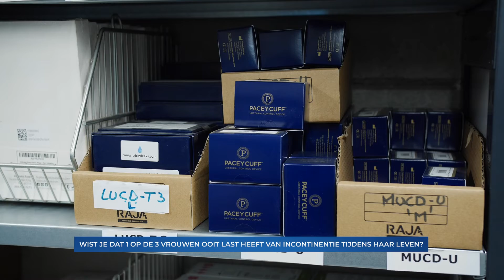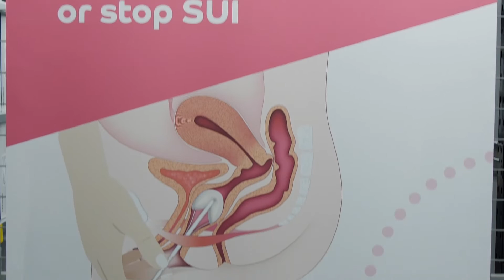Medispar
Er zijn steeds meer mensen met obesitas en tevens zitten incontinentie & bekkenbodemproblemen ook nog steeds in de taboesfeer. Gelukkig zijn er experts die dit juist willen bespreekbaar maken en de problemen trachten te verhelpen en op te lossen. Vandaag gaan we langs bij het innovatieve bedrijf Medispar!